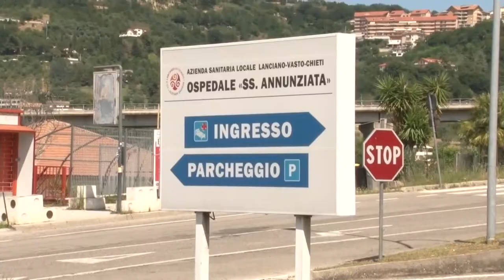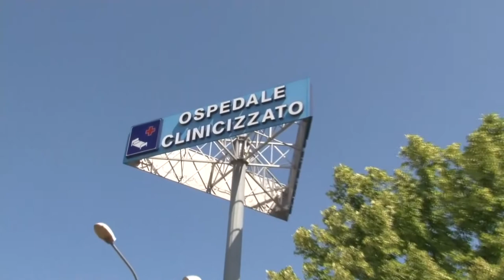Revocato il project financing del SS. Annunziata di Chieti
Nella seduta di ieri, la giunta regionale ha revocato il progetto di abbattimento e ricostruzione dell'ospedale di Chieti. Festeggia il consigliere Mauro Febbo.